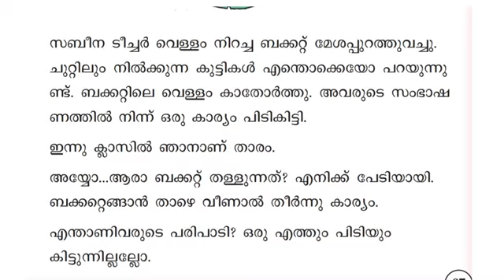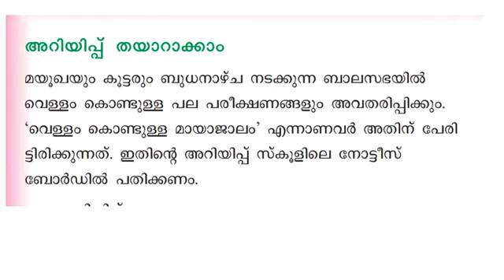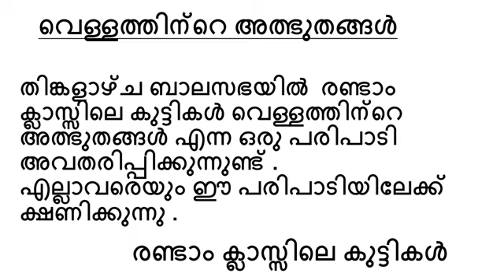CLASS 2 Malayalam worksheet/4 February 2022/eduteacherkerala/kerala syllabus class 2 Malayalam work